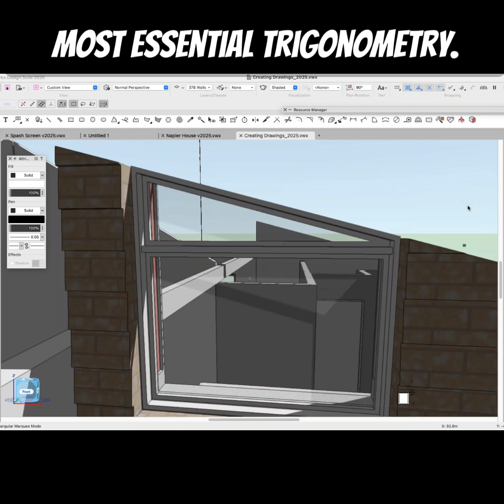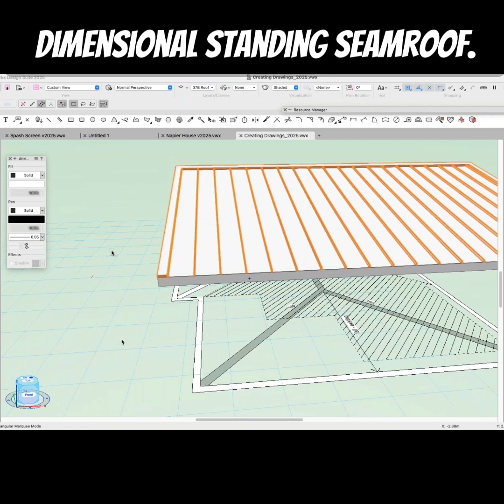What we covered in a recent architect Class